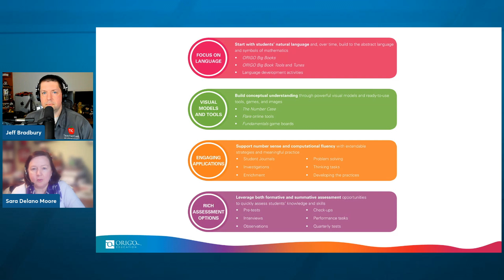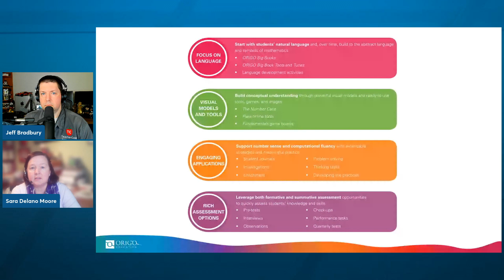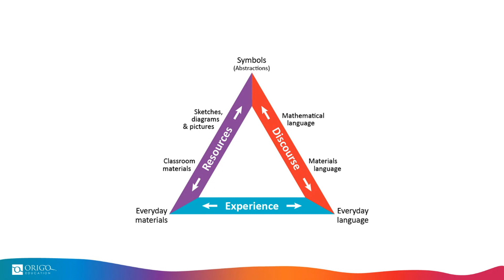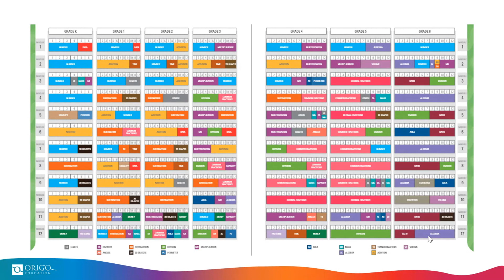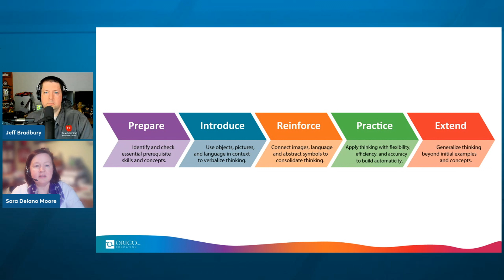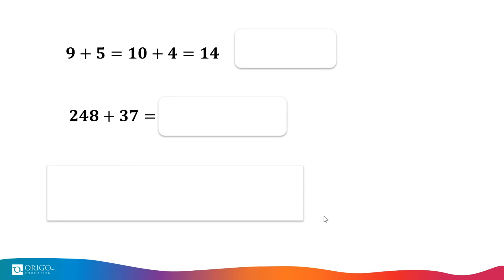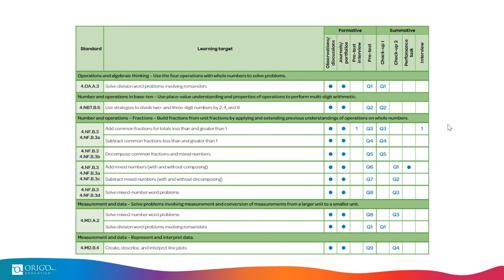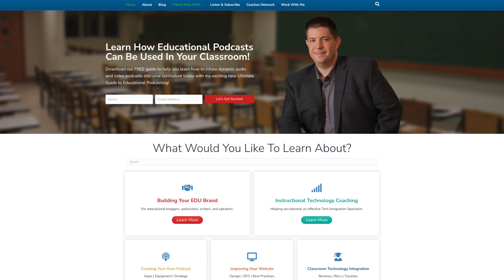Learn Math with Stepping Stones 2.0 from ORIGO!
ORIGO Education is a leading provider of elementary math solutions from Pre-K to Grade 6 committed to helping make learning mathematics meaningful, enjoyable, and accessible to all students and their teachers. Covering all facets of elementary mathematics education from traditional printed products to digital interactive resources and professional learning throughout the world, ORIGO currently supports elementary teachers across 14 countries.